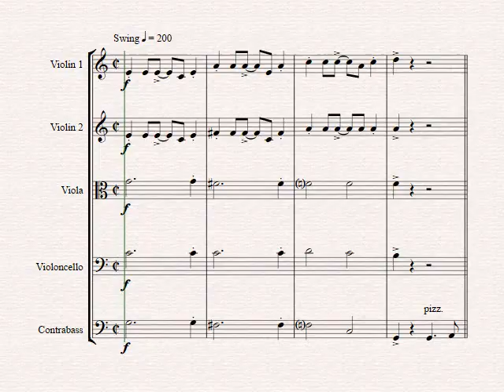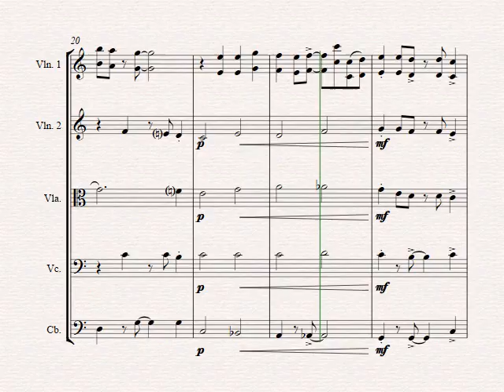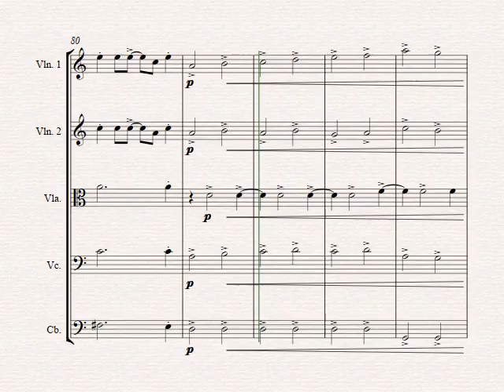The Muppet Show Theme - String Orchestra